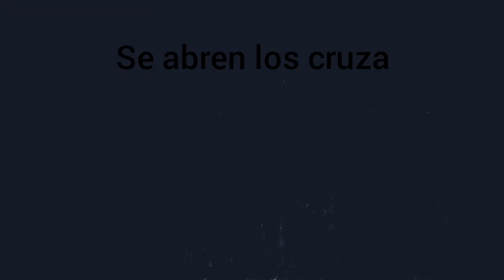galgos vs ciervos